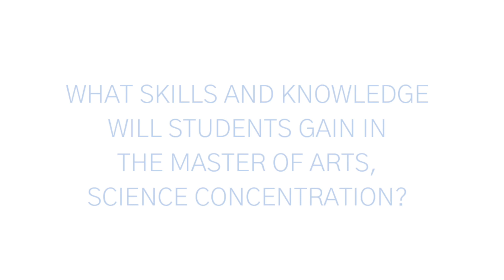Columbia's Master of Arts, Science Concentration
Learn from Professors Marguerite Holloway and Jonathan Weiner about Columbia Journalism School's Master of Arts Program, Science Concentration, which trains experienced journalists to report and write about science with greater ambition and depth.